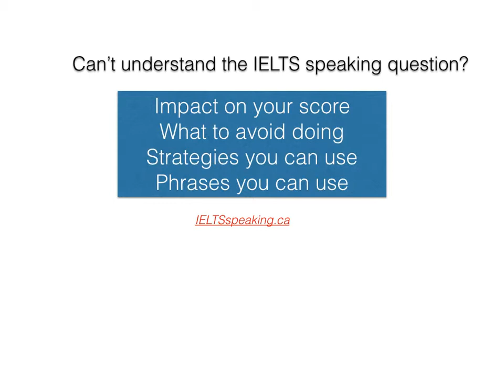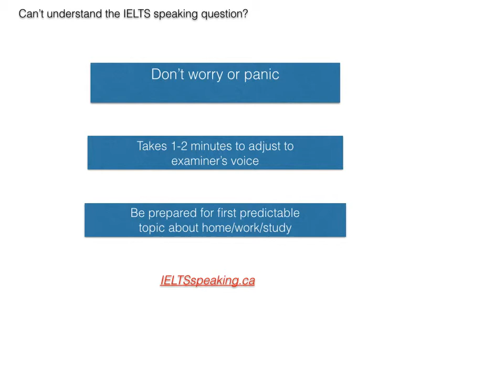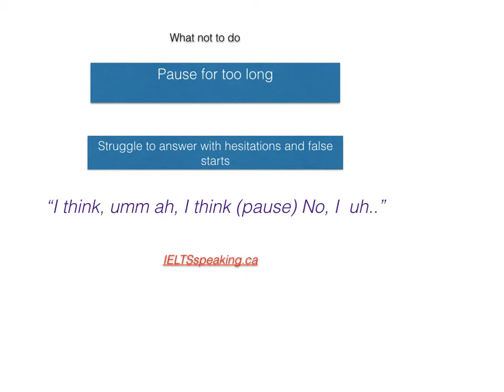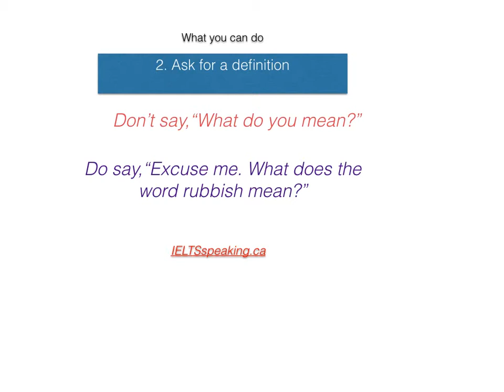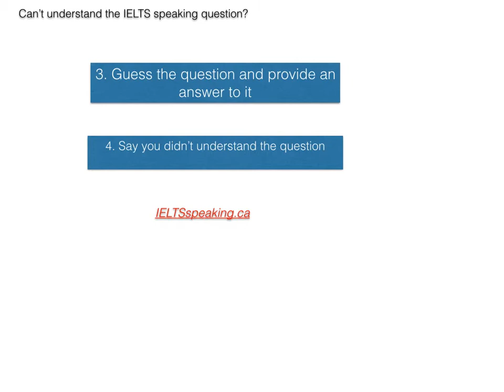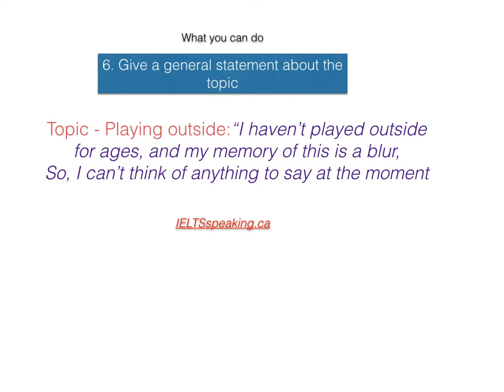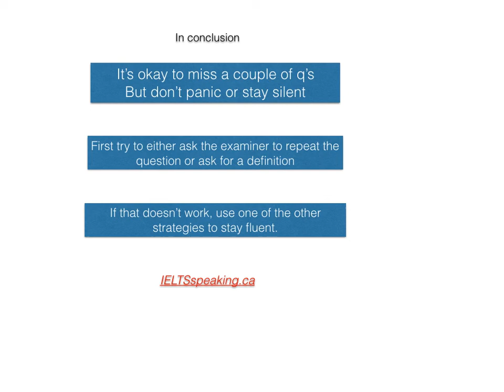IELTS speaking tip for when you can't understand the question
Sometimes you may not understand a the examiner's question during the IELTS speaking test. This video gives you IELTS speaking tips for what to do when you don't understand the question.

For further help with IELTS or to speak to an online tutor, please visit ieltsspeaking.ca